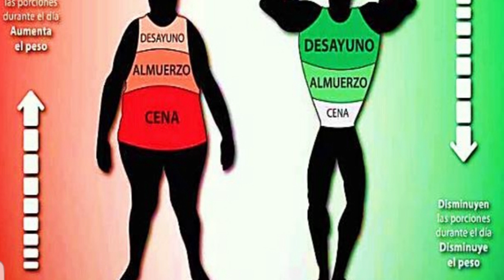¿Alimentos con horario ayudan a bajar de peso? Mitos y realidades.